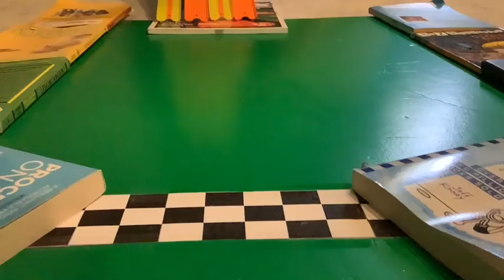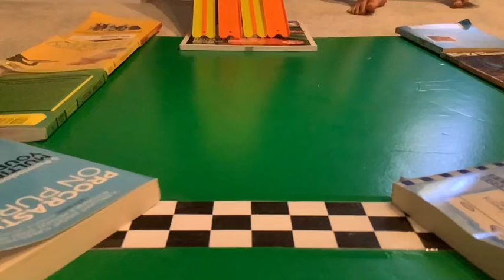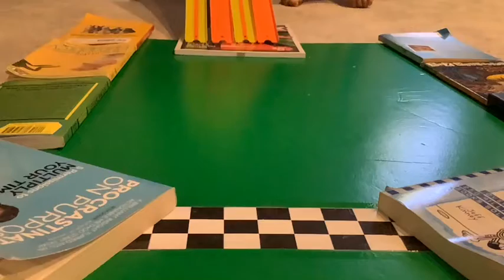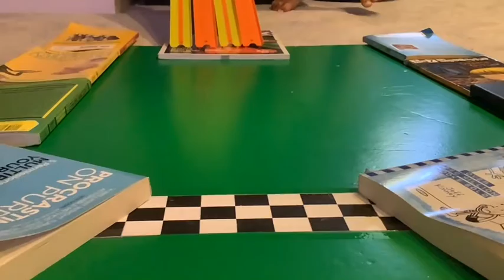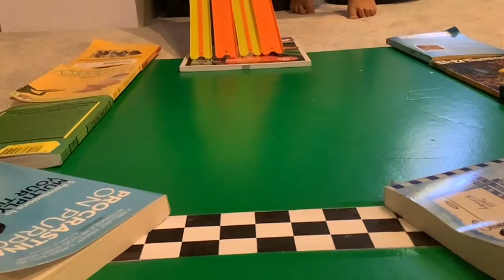Ramp Racing S2 R7 for youtubers